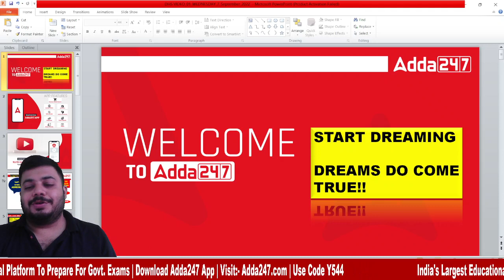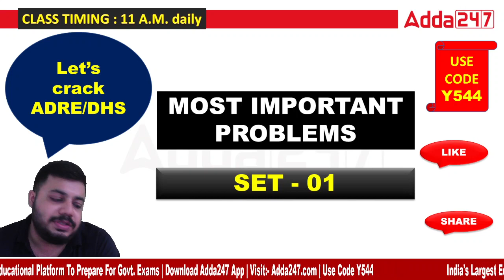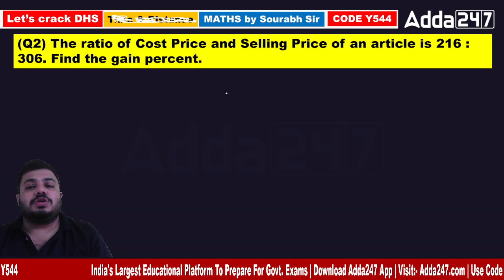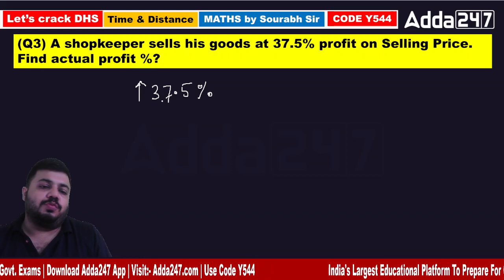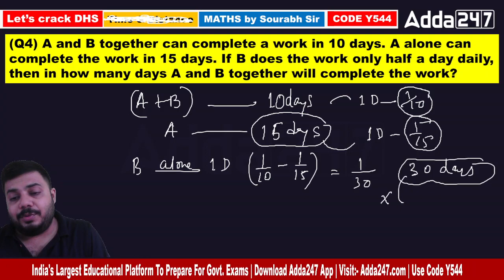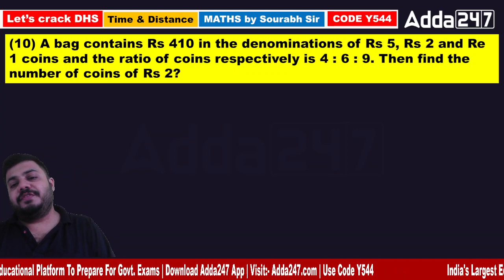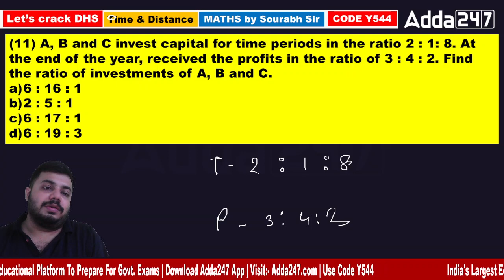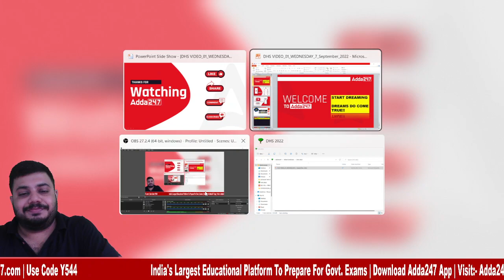ADRE & DHS 2022 | MATHS | 500 MOST IMPORTANT QUESTIONS | CLASS 01 | ADDA247 NE